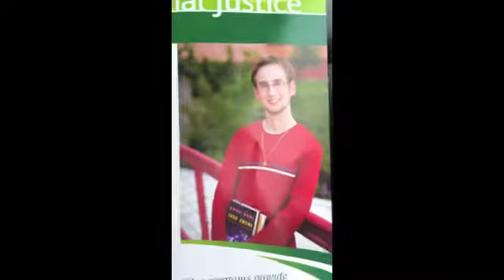Yea... That just happened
The most random video ever... of clips i had on my computer i found last night... WTF